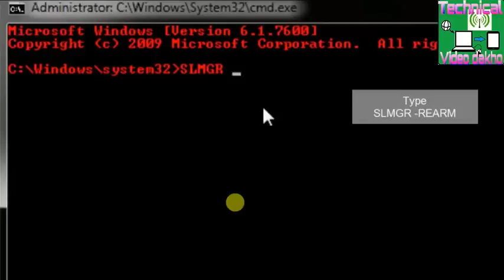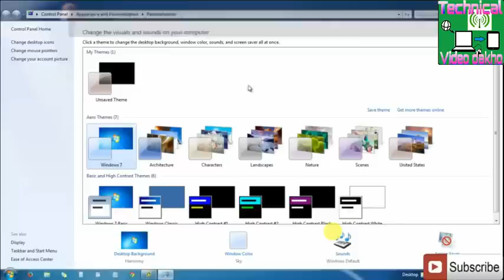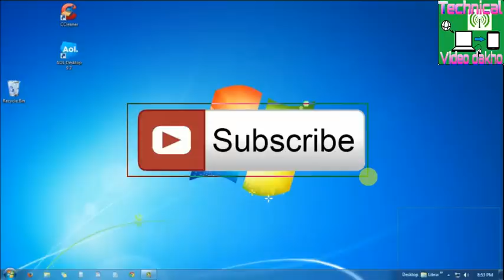How to fix the problem Windows 7 or 7 Ultimate Is Not Genuine. [in Hindi]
2nd solution download "windows loader 2.2" software & install get solve

(Hindi) Windows 7 Not Genuine Fix? problem solution !! (In Hindi) 2017 new
question answer:-
1) windows not genuine how to solve it?
2) how to fast computer?
3) windows genuine how to code find?
4) windows fix a problem to solve?

Windows is not genuine. Your computer might not be running a counterfeit copy of Windows.this copy of windows is not genuine 7601 permanent fix

(Hindi )Windows 7 Not Genuine Fix? problem solution !! (In Hindi) new
Windows 7 Not Genuine Fix? problem solution !! new video
How to fix This Copy of Windows is not genuine on Windows 7, if you are getting error Windows 7 build 7600 / 7601 This copy of windows is not genuine, then you can fix it
This is 100% working method to fix this error. How To Solve windows genuine Problem in windows 7,8,10 Hindi tutorial 2016 windows genuine remover windows 7 100 % working

This is because either you are not running a genuine copy of Windows or your license got expired, there is also a chance that a windows update can cause this problem, in all these three cases you get an error at the computer start-up that Windows is not genuine, and also computer background changed to black screen.

 Blue Yeti USB Mic for Recording
 Boya BYM1 MICROPHONE
 Acer Gaming Monitor
 Gaming Keyboard
 boAt Bassheads Earphones

My name is Apurba Khamaru and I am here to solve the computer and mobiles problems and will share many tricks for these problems. I will also share my knowledge of online trading and business.

I started this channel on 7th, July 2016, for those who love technology and want to gain knowledge about technology and various applications. I will try my best to explain everything to all in the easiest way possible. I will create and upload interesting and very helpful videos for you all. If you have any problems with this channel or regarding any videos in this channel please comment to me in the comment section so that I can solve it and can share the solution with you all friends.

About: SmartHelp! YouTube Channel, where you will find technological any problem solved videos in Hindi, New Video is Posted.